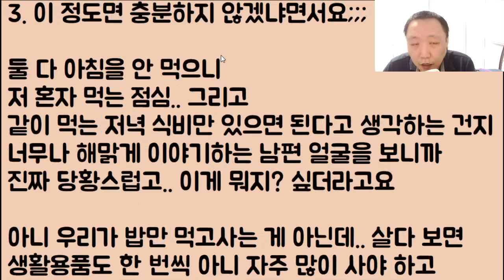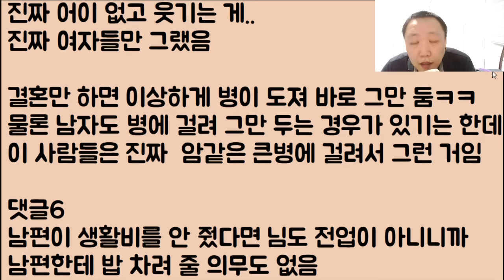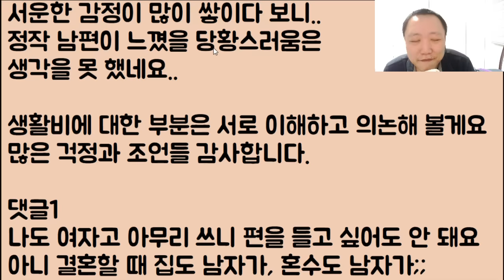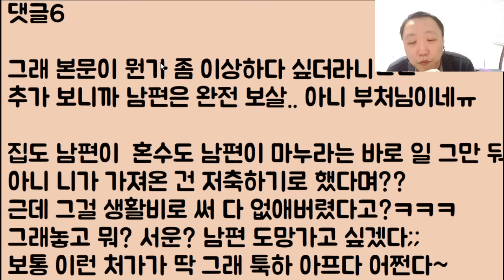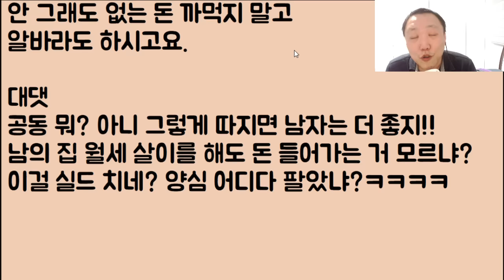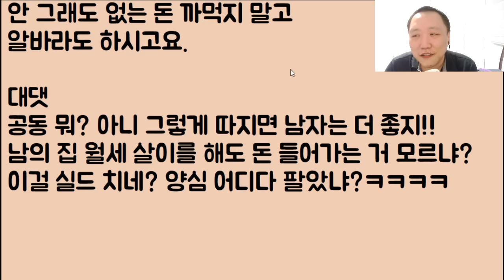[푸핰ㅋㅋㅋ🤪🤪] 겨우 취집했는데.. 월 50? 망했네ㅋㅋㅋㅋㅋㅋ